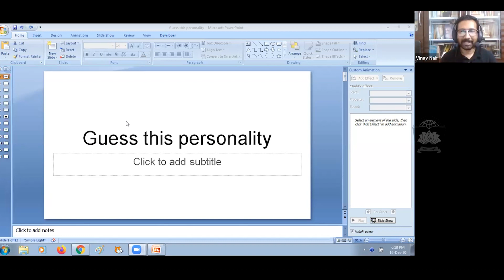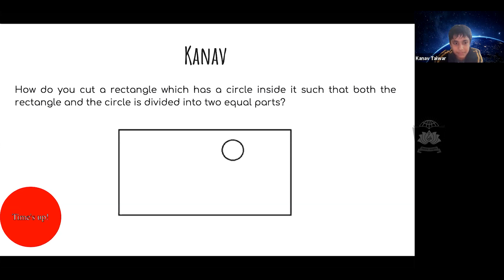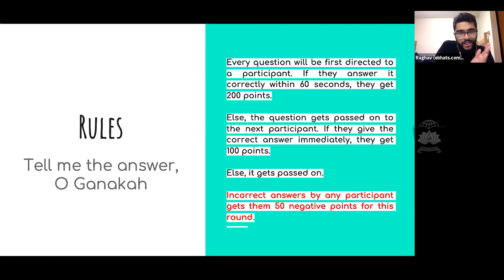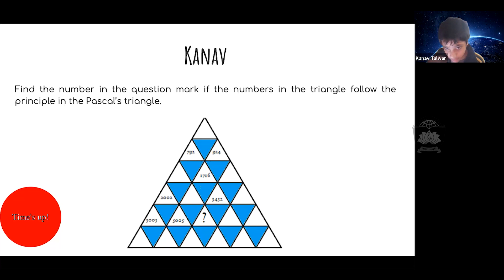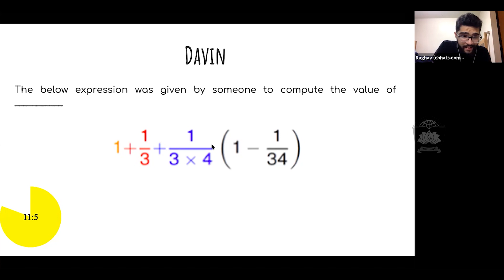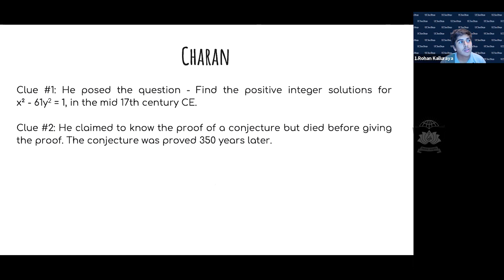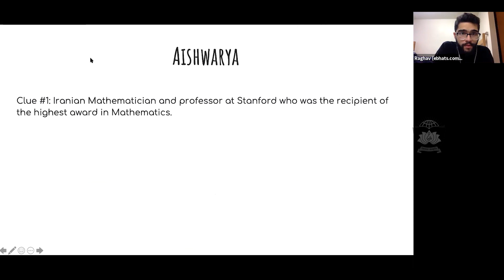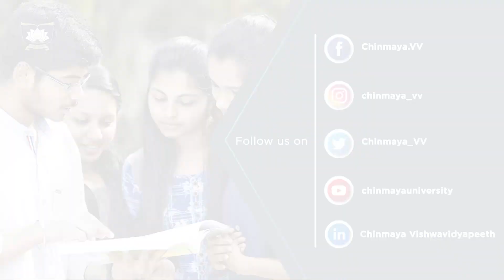Sridhara Math Quiz - Final Online Round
Chinmaya Vishwavidyapeeth in association with Raising A Mathematician foundation organised a National level online math contest, Sridhara Math Contest, to mark the occasion of National Mathematics Day. The final round of this contest was a live quiz with 7 finalists from Group A (Grade X or below). Watch this exciting final round of the contest, and let us know your experience in the comments.